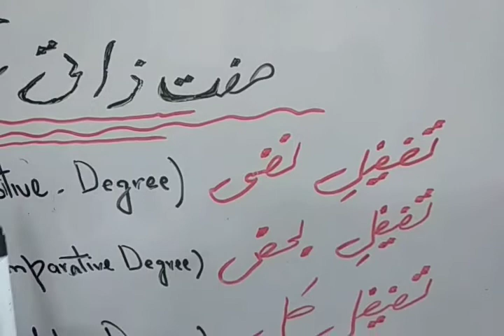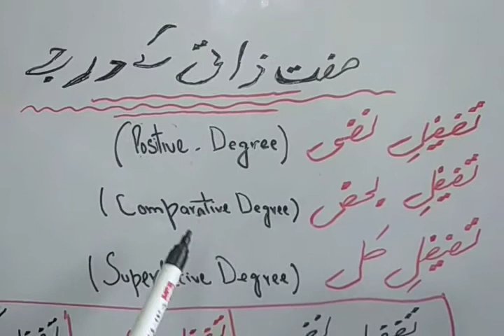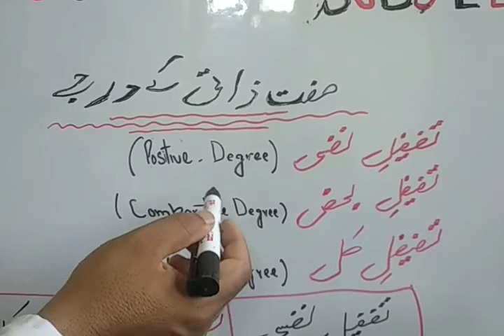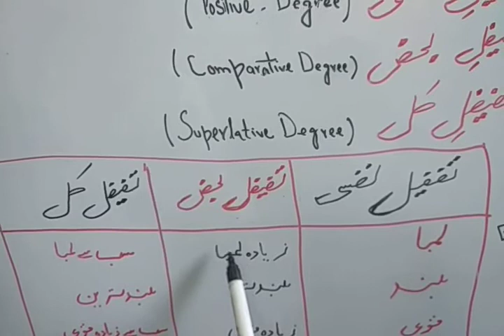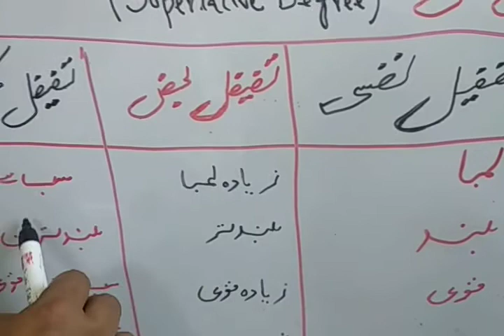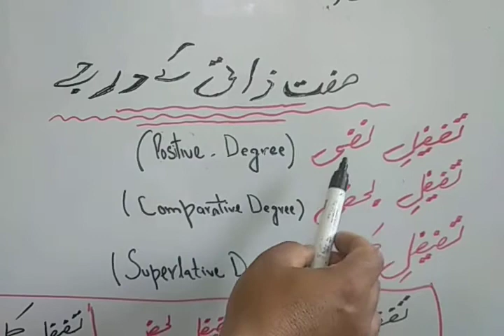8th, 9th & 10th urdu grammer- صفت ذاتی کے درجے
By our Urdu Expert Mr Bhatzada Nisar ahmad